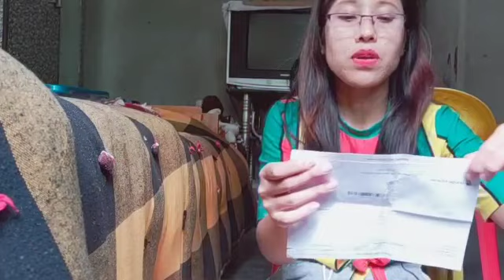Google Adsense pin arrived||Monju Patiri||Indian housewife vlogger||Assam